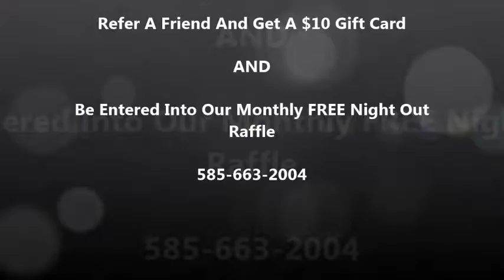VanScoter Insurance Agency Monthly FREE Night Out Raffle